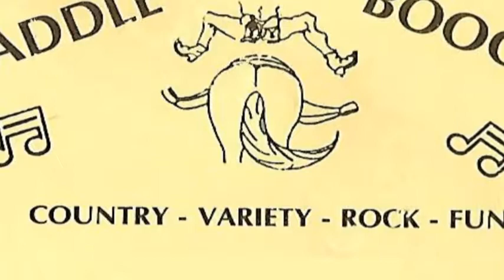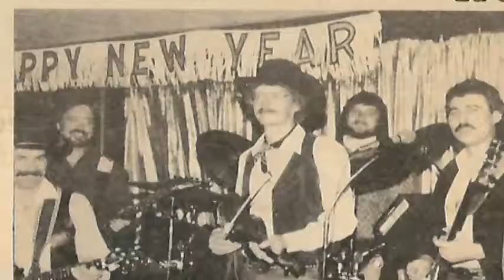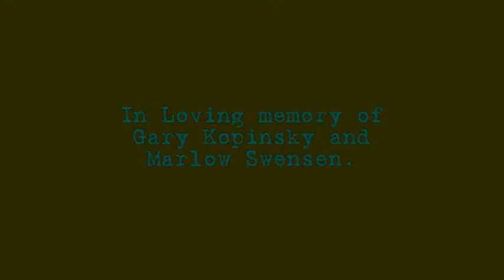The Saddle Boogie Band "Shame on the moon" & "Swingin'"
The Saddle Boogie Band at Fred's Lounge in Lindon, Utah
April 7th 1984 doing Bob Seger's "Shame On The Moon" and
John Anderson's "Swingin'". Gary Hurst is singing. This version of
the band is Gary Hurst, Newell Hardy, Lanty Ross, Gary Kopinsky
Marlow Swenson and Joe Clarke For many more pictures & videos please visit & join the The Saddle Boogie Band facebook